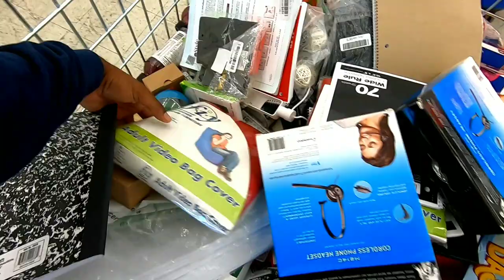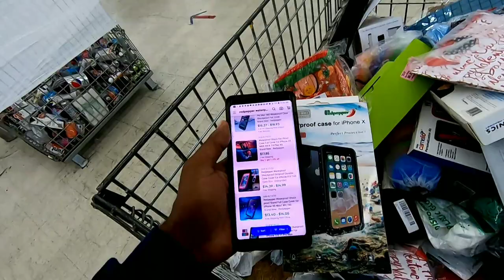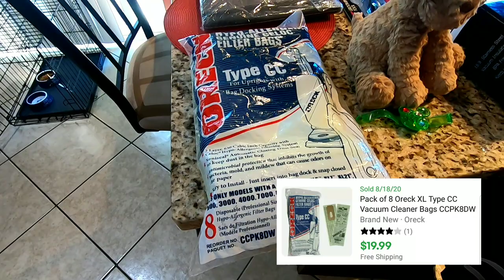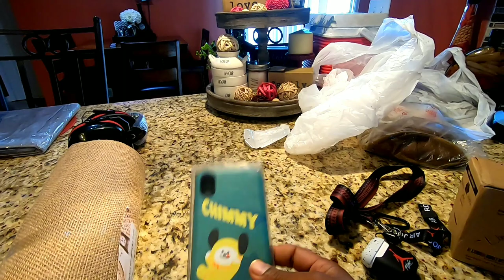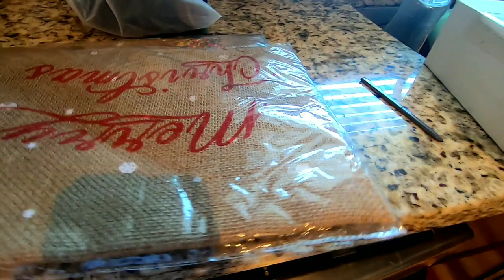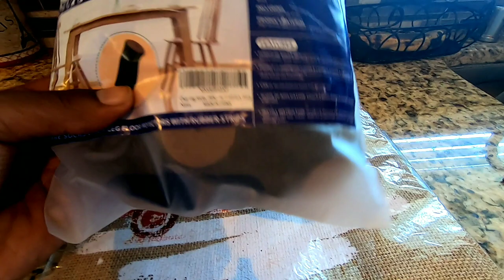I found all the eBay PROFIT at this store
Its $2 day again at the liquidation BIN / pallet store again and you know I had to be there. This is icing on the cake for my eBay store and a lot of the time better then going to GARAGE sales and estate sales. Check out the video!

Address:
4229 Bardstown rd
Suite #210

Ebay store:

Equipment:
Go pro hero 7 Black
Slingstudio
Rode Rodecaster pro
Canon M50
DJI Mavic mini drone